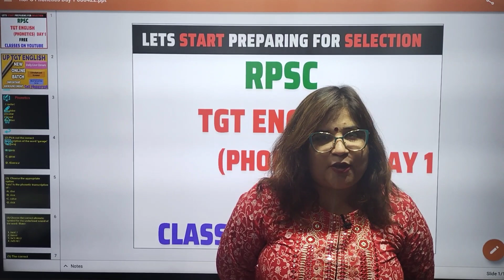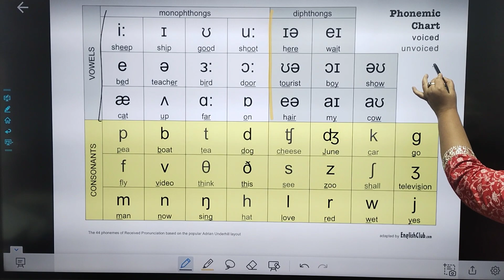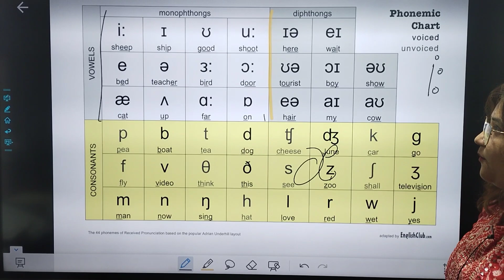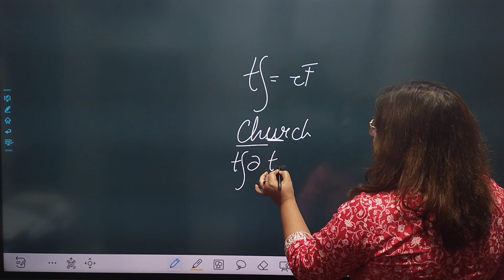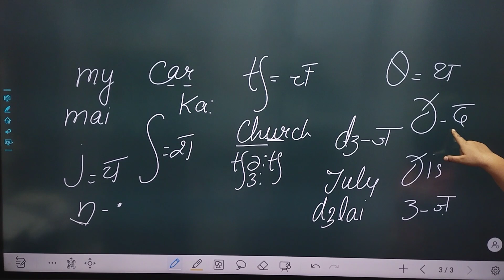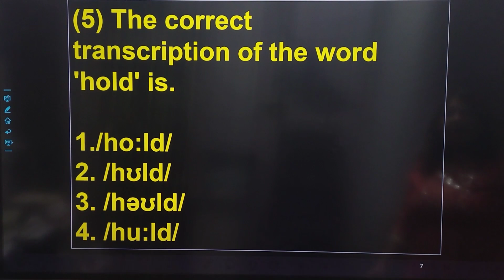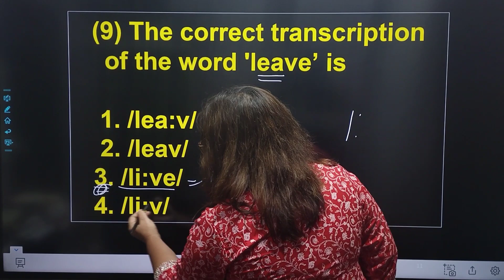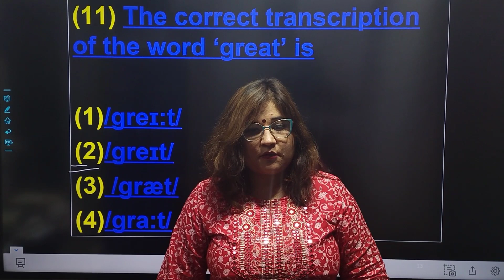RPSC 2nd Grade English Classes I Learn how to do Phonetic Transcriptions I Prepare RPSC 2n Grade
2nd ग्रेड अंग्रेजी की तैयारी कैसे करें
rpsc 2nd grade English syllabus
Rpsc second grade new vacancy 2022
RPSC ENGLISH GRAMMAR
RPSC CLASSES ONLINE
RPSC 2ND GRADE ENGLISH PREPARATION
RPSC 2ND GRADE ENGLISH ONLINE CLASSES
RPSC 2ND GRADE FREE ONLINE CLASSES BY SWATI SHARMA
RPSC ENGLISH PHONETICS
RPSC ENGLISH 2ND GRADE ENGLISH LITERATURE  BY SWATI SHARMA